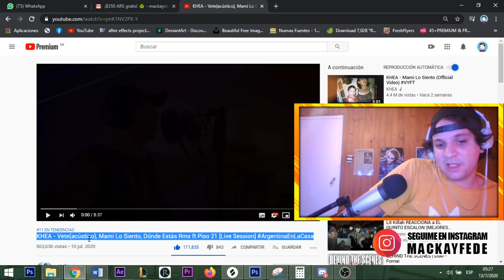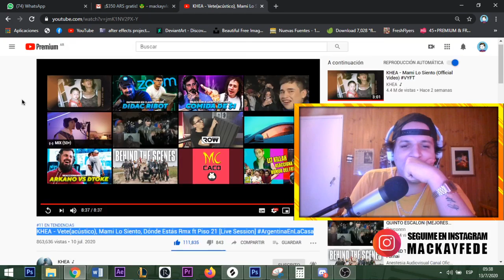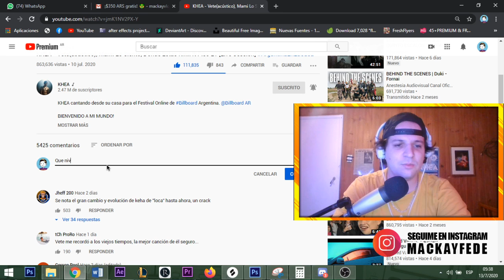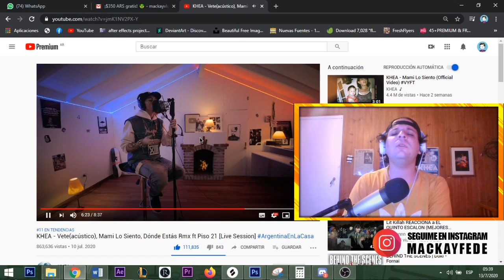REACCION KHEA - Vete(acústico), Mami Lo Siento, Dónde Estás Rmx ft Piso 21 | INCREIBLE 🤩